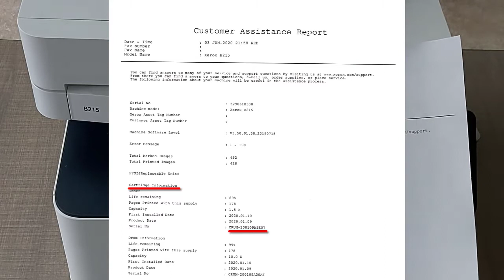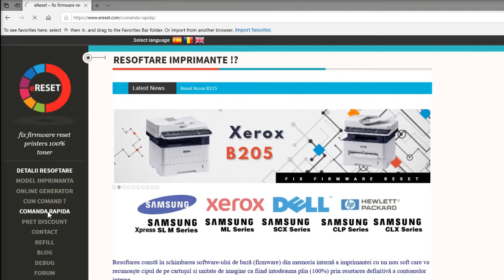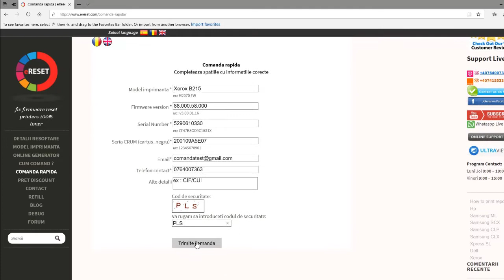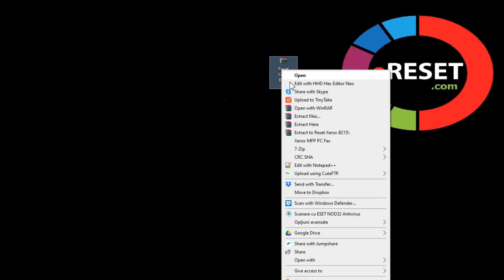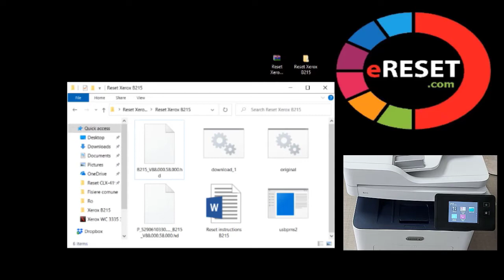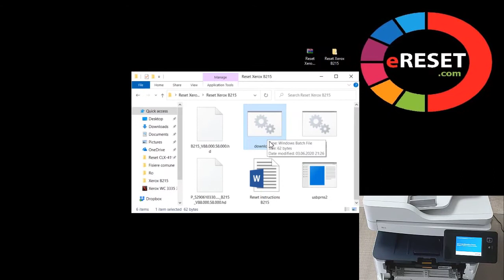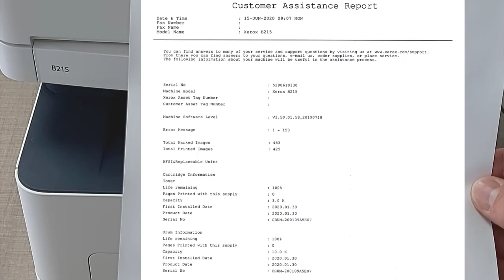Reset resoftare Xerox B215 fix firmware - Easy Way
Step-by-step installation of the reset / fix firmware for printers Xerox B215
English subtitle/CC
Instalarea pas cu pas a firmware-ului de resetare / resoftare
pentru imprimantele Xerox B215